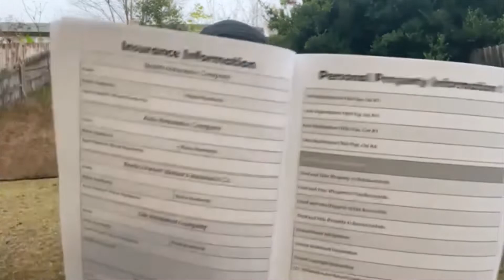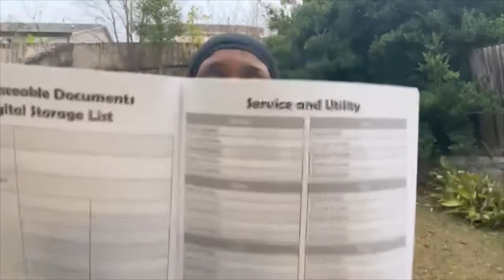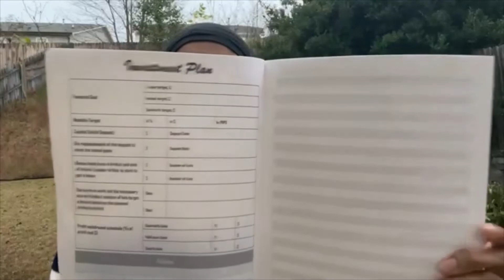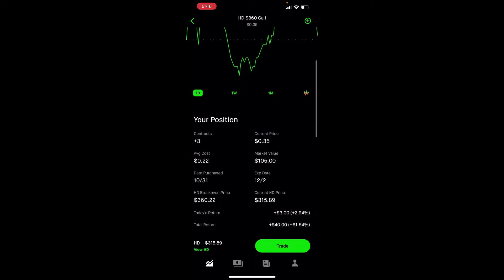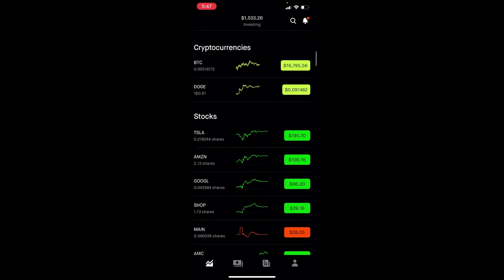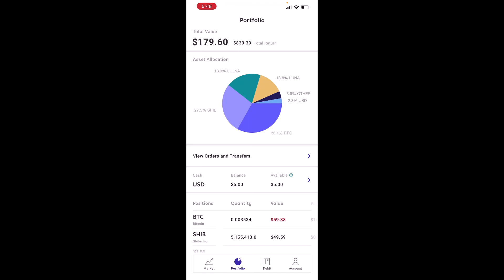Chris Sain’s 0 - $100,000 Challenge 2022 – Week 45 | My Portfolio Results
In this video, you will see my results after trading during week 45 (Nov. 7 – Nov.12, 2022) of Chris Sain’s 0 - $100,000 challenge.  Big shout out and THANK YOU to Chris!!!

My results for week 45:  $1,533.28

5 Mask Package referenced from Amazon in Video